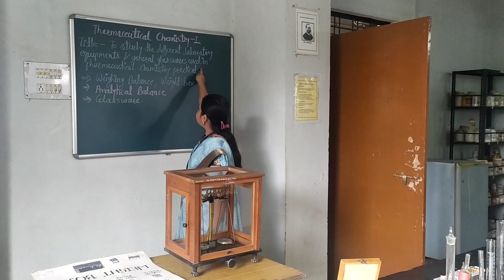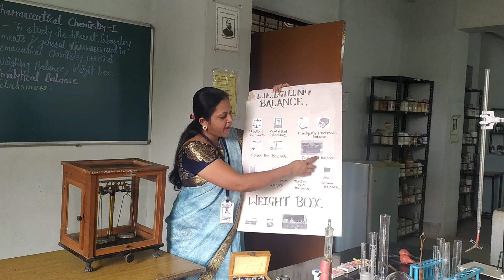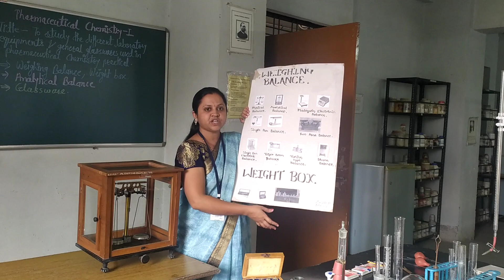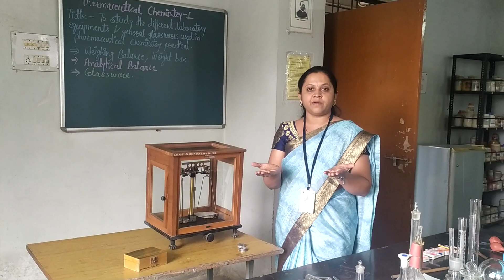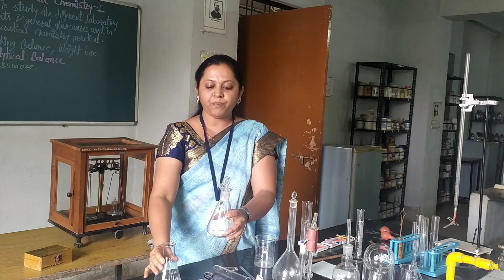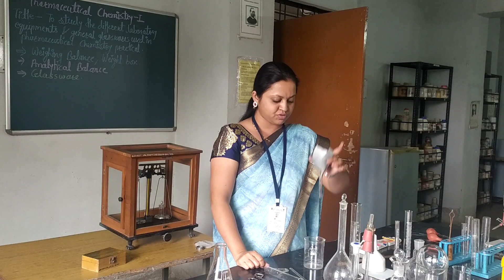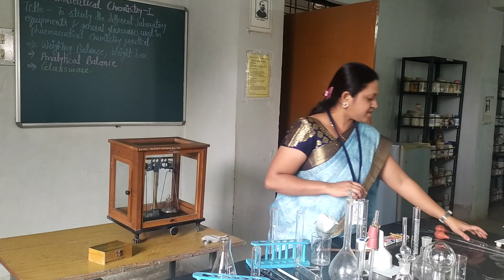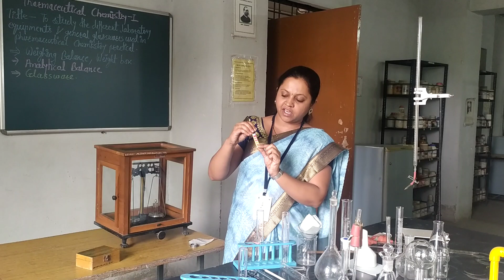Weighing Balance & Glasswares